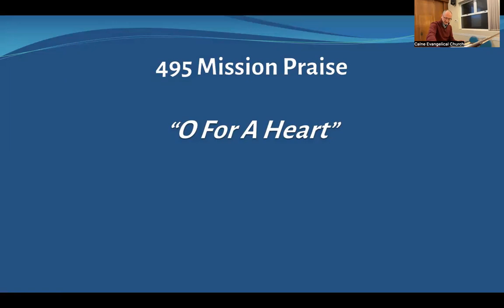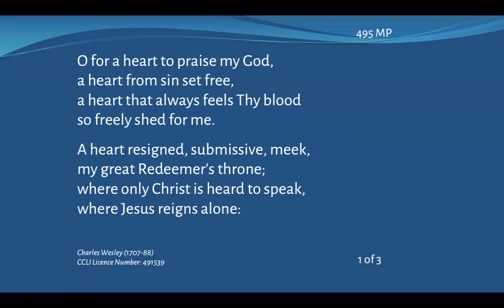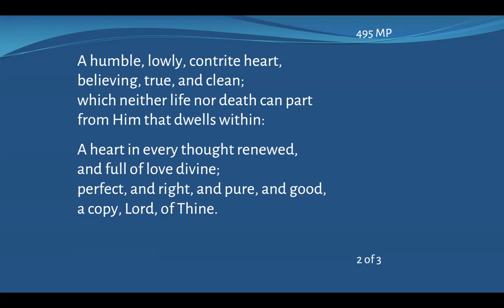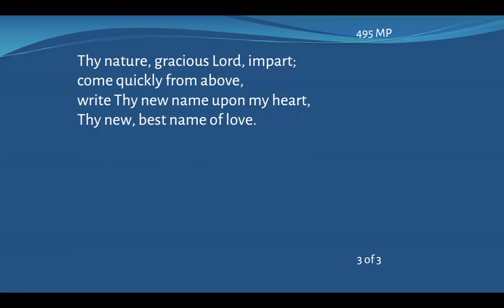Evening Service - 22/01/23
Speaker: Andrew Taylor
Subject: James 1 v 19 - 27 - Obey the word